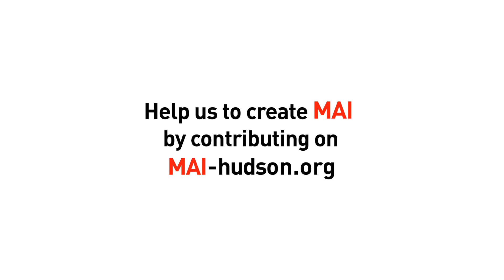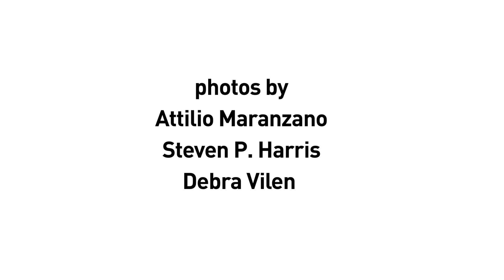Marina Abramovic on "House with the Ocean View" (2008)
House with the Ocean View
Directed and Edited by Milica Zec

In 2002, Abramović lived on three platforms for 12 days installed within Sean Kelly Gallery, New York, without eating or speaking, or sense of privacy as all visitors were invited to be spectators.

The House with the Ocean View
Performance, 12 days
Sean Kelly Gallery, New York, 2002
Photos by: Attilio Maranzano, Steven P. Harris, Debra Vilen
Courtesy of Marina Abramovic and Sean Kelly Gallery New York